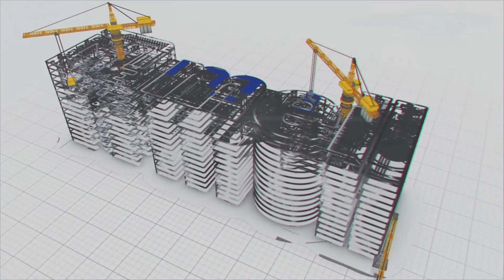Lending hands to the needy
Corporate Social Responsibility (CSR) initiatives positively impact society. They help address social issues such as poverty, hunger, health, education, and environmental sustainability. In the three decades of our infrastructure development journey, We have consistently remained committed to our social responsibility as a corporate entity. We are carrying out various CSR activities through MEIL Foundation. A Few examples of our activities are building a medical oncology wing for NIMS and an operation complex for Durgabhai Deshmukh Hospital in Telangana. To encourage and support school dropouts with a chance to rebuild their career, we opened a skill development centre, where vocational skill development courses, including food & accommodation and placement support, are offered free of cost. Our services during the pandemic period were lauded by many. There are many more on our list of activities, and we pledge to continue to do our bit towards societal development.